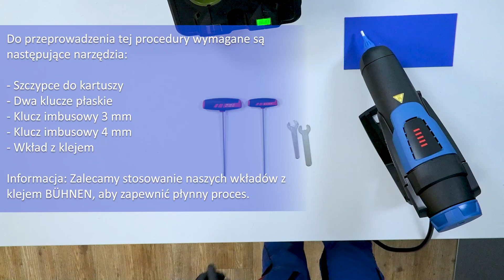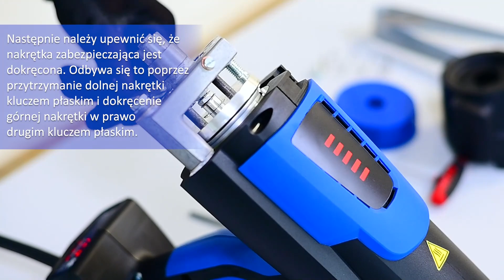Ustawienie siły nacisku na HB 720 K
Załóż odzież ochronną!
Zalecane:
Rękawice chroniące przed ciepłem i
okulary ochronne

Do przeprowadzenia tej procedury wymagane są następujące narzędzia:
- Szczypce do kartuszy
- Dwa klucze płaskie
- Klucz imbusowy 3 mm
- Klucz imbusowy 4 mm
- Wkład z klejem
Informacja: Zalecamy stosowanie naszych wkładów z klejem BÜHNEN, aby zapewnić płynny proces.

Podczas całego procesu w zbiorniku do topienia powinien znajdować się wkład z klejem.

Innowacyjny wskaźnik poziomu napełnienia HB 720 K pozwala zobaczyć, ile kleju znajduje się we wkładzie.

Zdejmij niebieską pokrywę, odkręcając śrubę kluczem sześciokątnym 4 mm.

Zdejmij czarną pokrywę HB 720 K, odkręcając dwie śruby za pomocą klucza sześciokątnego 3 mm.

Poluzować nakrętkę zabezpieczającą, przytrzymując dolną nakrętkę kluczem płaskim 10 mm i obracając górną nakrętkę w lewo drugim kluczem płaskim 10 mm.

Wyreguluj nacisk, przytrzymując górny koniec urządzenia za niebieską pokrywę urządzenia do topienia i za pomocą klucza płaskiego 10 mm, obróć dolną nakrętkę w prawo lub w lewo, w zależności od długości wkładu.
- Obróć w prawo dla dłuższych wkładów.
- Obróć w lewo dla krótszych wkładów.

Jeśli podczas obracania pokrywy wyczuwalny jest lekki opór, oznacza to, że ustawiony został prawidłowy nacisk.
Następnie za pomocą klucza płaskiego dokręć górną nakrętkę, obracając ją w prawo.

Następnie należy upewnić się, że nakrętka zabezpieczająca jest dokręcona. Odbywa się to poprzez przytrzymanie dolnej nakrętki kluczem płaskim i dokręcenie górnej nakrętki w prawo drugim kluczem płaskim.

Na koniec zmontuj wszystkie części.

Upewnij się, że sprężyna jest prawidłowo osadzona w uchwycie.